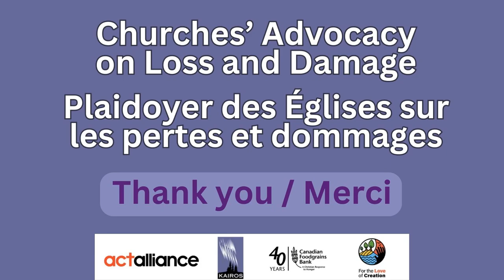Churches'Advocacy on Loss and Damage / Plaidoyer des Églises sur les pertes et dommages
Understanding the role of churches in fighting for communities who are losing their homes, livelihoods and culture to climate change.

7:30-9:00 pm ET

This 90-minute event will include a panel and group discussion. Panelists include Indigenous peoples, youth, voices from the Global South, and climate activists from the church. Join us to learn more about this critical issue for climate justice and how you can support next steps.

Organized by ACT Alliance, KAIROS Canada, Canadian Foodgrains Bank, and For the Love of Creation.